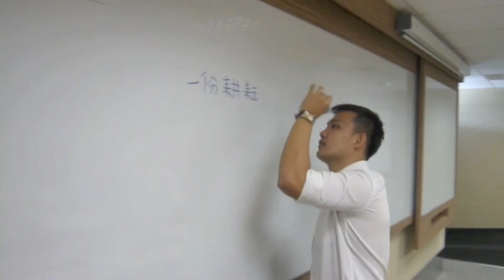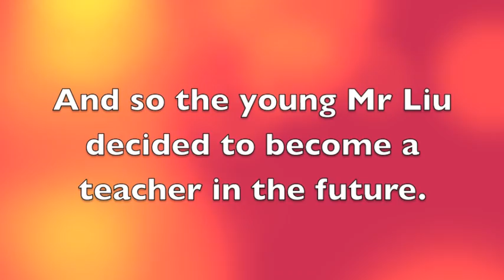Inspired.m4v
QED523 TG20: What does it mean to be a Teacher in Singapore - Inspired by Secondary School Chinese Teacher.